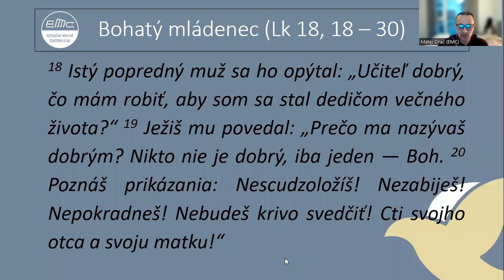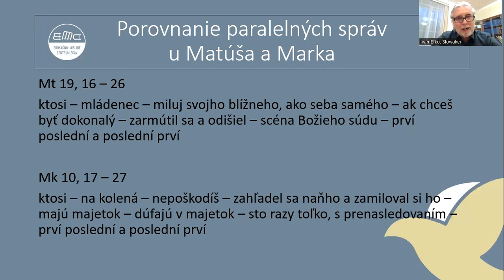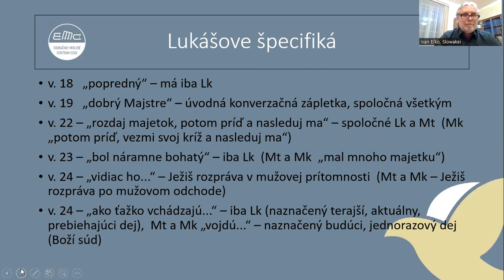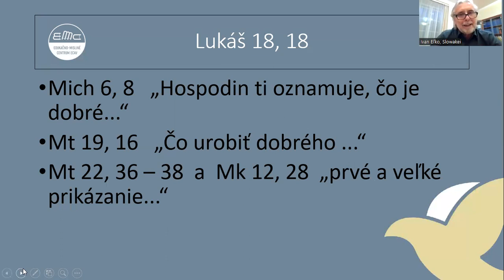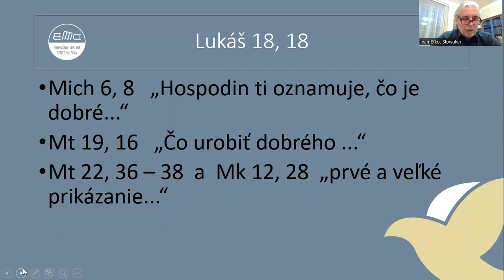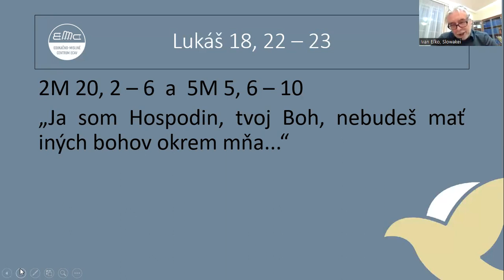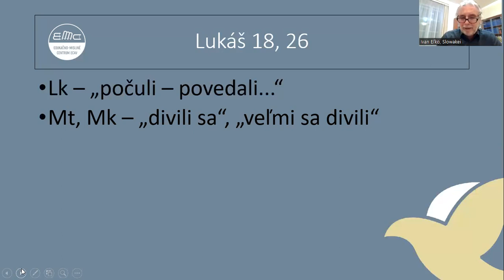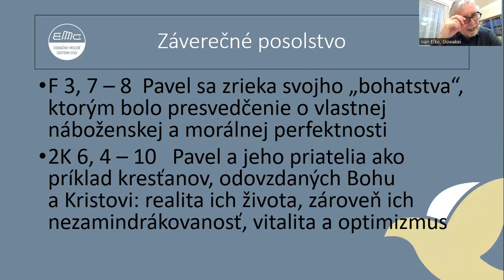#51 Bohatý mládenec (L 18, 18 – 30)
Biblické štúdium Edukačno-misijného centra (EMC) ECAV
názov: Na potulkách s Lukášom...
rečník Mgr. Ivan Eľko
26. marec 2023

V prípade, ak chcete podporiť Edukačno-misijné centrum ECAV finančne, môžete tak urobiť na tomto čísle účtu: SK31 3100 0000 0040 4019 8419. Správa pre prijímateľa: dar pre EMC.